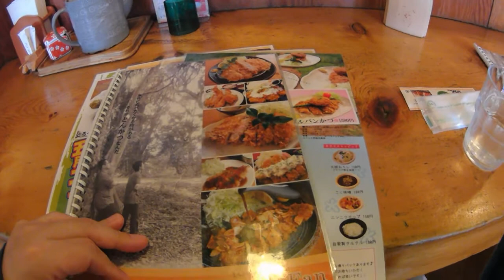【ハードオフ県外遠征】茨城のハードオフを巡ってレアアイテムをゲット出来るか？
ゴールデンウィーク中にハードオフとブックオフを巡り県外の茨城まで遠征に行ってきました。
千葉とは値段の付け方が違うので、ある意味分かりやすかったですね。
ただ、再訪するには少々微妙な店舗もあったのは事実です。
今後のツアーのルートに組み込んで行こうと思います。

                         お仕事依頼もFacebookからどうぞ。